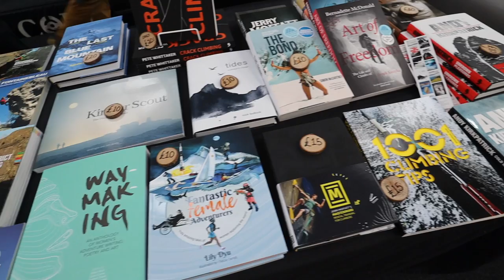Crack Fest - Wide Boyz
Climbing Nomads - Vlog 115 - Wide Boyz Crack Fest 2020, hosted by climbing legends Pete Whittaker and Tom Randall! Cracks, hand jams, fist...jams, head butting challenges and a down suit. this competition had it all!

Bring on next year's competition - if you missed it, get yourself over to the Sheffield Depot to try the problems while they're still there, and grab yourself a spot for next year's comp!

We upload a vlog, gear review or climbing tutorial every Tuesday, Friday and Sunday

You can also help support us to continue making videos by becoming one of our Patrons and get some cool rewards:

Brett & Sophie

Scroll to the bottom to find out more about Brett & Sophie

These links do NOT cost you anything but we do get a small percentage back if you buy an item, which helps us to keep making the videos. Thank you for your support

Save that neck ache, get some belay glasses! -

        Brett’s Climbing Kit

        Sophie’s Climbing Kit

Camara Gear:

Main Camera

Main Camera Lens

Our main Microphone

Wires Mic

Our Second Camara

The Second Camera lens we use for almost everything

Head Camara

Camera Light

Ultimate camera quick clip

Brett & Sophie, the Climbing Nomads; Chasing our dreams and sharing our journey around the UK and Europe in our motorhome looking for the best rock climbing, bouldering, and adventures!

We are not the best climbers in the world, or climbing the hardest grades but we are totally obsessed and have a life long passion for climbing. So whether we're trad climbing on sea cliffs or climbing long multi-pitch mountain routes, sport climbing in Spain or crushing boulder problems in Fontainebleau, join us on our adventures as we Vlog our life on the road!

We are both qualified rock climbing and mountain instructors, holding the UK Mountaineering and Climbing Instructor (MCI) qualification and are members of the Association of Mountaineering Instructors (AMI).

We run bespoke climbing courses around the UK, so if you're interested in learning some new skills get in contact to arrange a course.

Check out the WideBoyz CrackFest VLog!